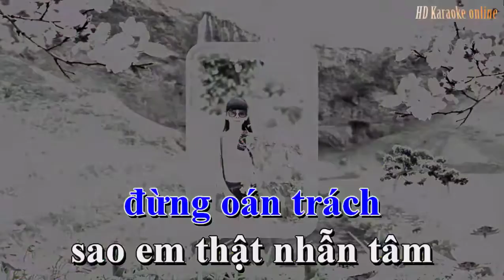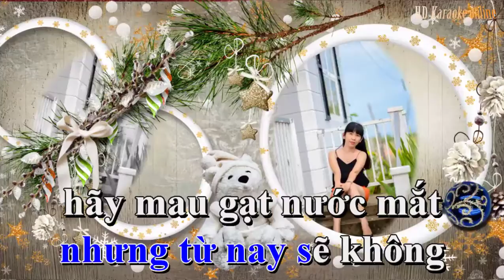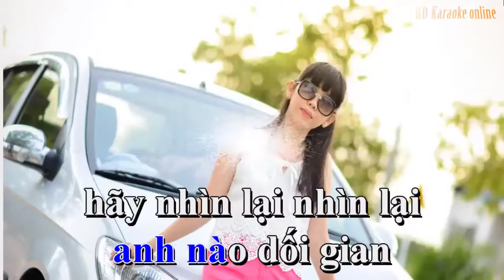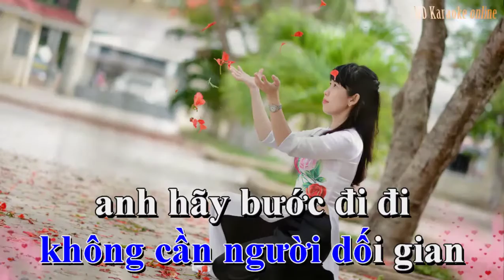HD Karaoke online ║ Thôi anh cứ đi đi ║ Beat chuẩn 💞 Kareoke ✅